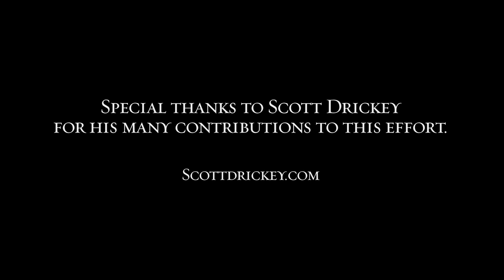Experience Nebraska with The Nature Conservancy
Come get familiar with the flora and fauna that make Nebraska one of a kind.